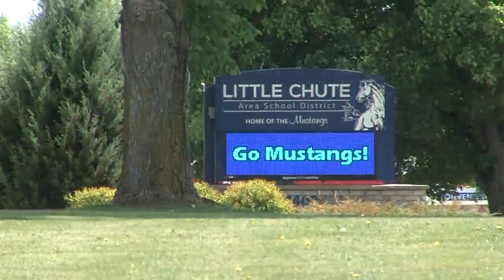La Vigne Latest